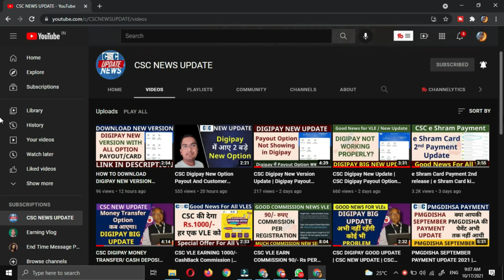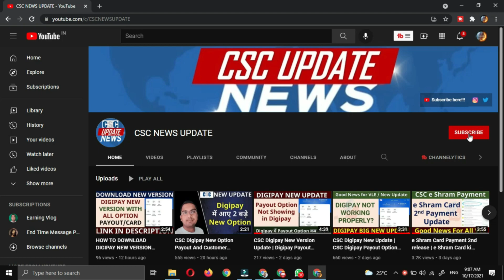Digipay 6.0 Payout Problem Solution | Digipay Payout Money Refund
Digipay Payout Problem Solution CSC Good News | Digipay Payout Money Refund

About: TechnicalBhumak is a YouTube Channel, where you will find technological videos in Hindi, New Video is Posted Everyday :)